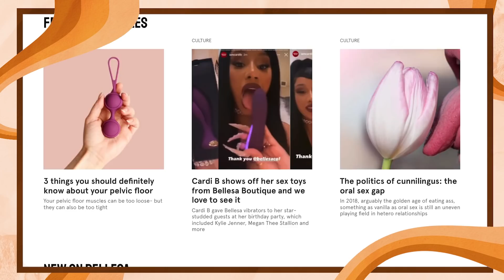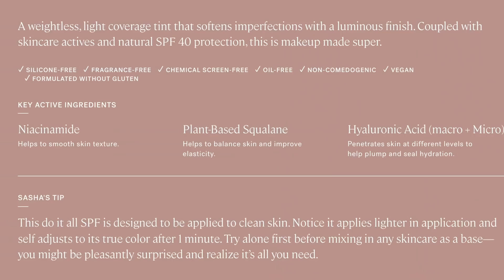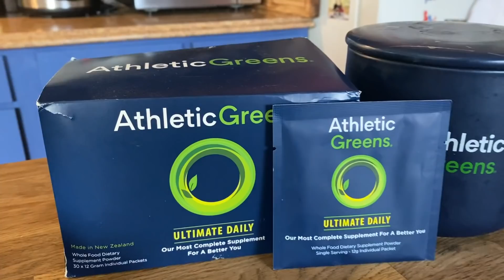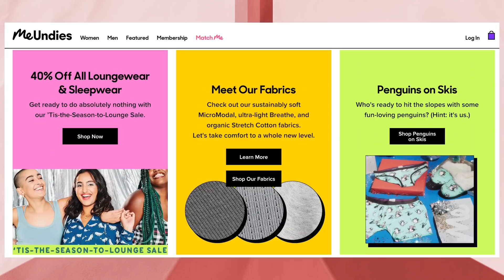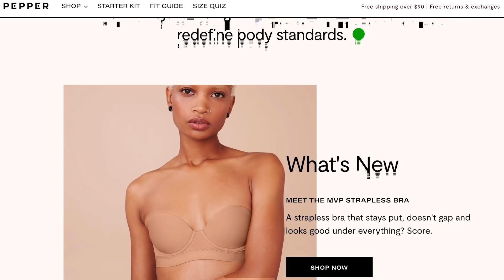21 Things that made 2021 Better | HOLIDAY GIFT LIST | Devin But Better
PAY WHAT YOU WANT for The Netflix of P*rn AKA Bellesa Plus! Together, we can keep ourselves MERRY + BRIGHT with Bellesa.

Ok cuties! Here are links to some of m'items:

🎁 LITTER GENIE
🎁 SCRUBBER RAGS
🎁 ROOMBA [ours is named Grogu xx]
🎁 COOLING, DEEP POCKET SHEETS